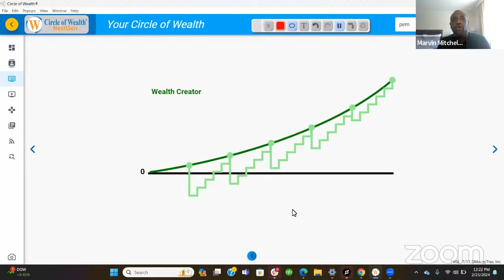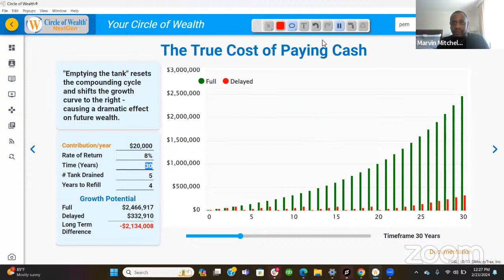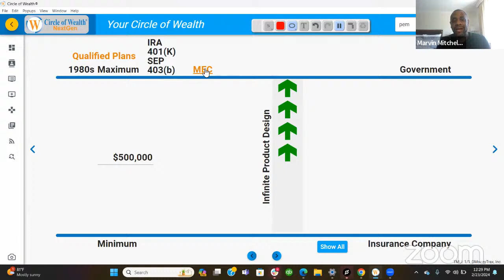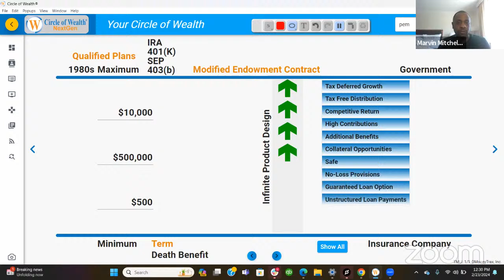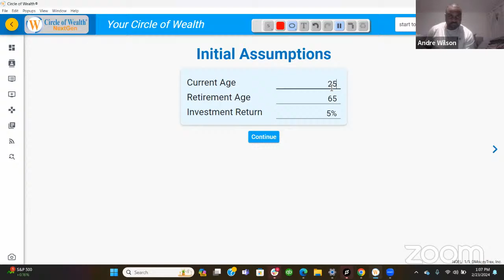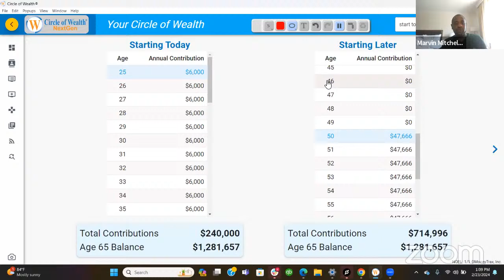How To Use Life Insurance with Trust To Become Rich with Marvin Mitchell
In this video, Marvin Mitchell shares expert insights on leveraging life insurance with trusts to achieve wealth accumulation. Join us as we delve into the strategic utilization of life insurance within trust structures, uncovering the powerful mechanisms that can propel you towards financial prosperity. Marvin Mitchell reveals insider tips and practical strategies for harnessing the full potential of life insurance policies within a trust framework, offering viewers a comprehensive roadmap to building wealth and securing their financial future. Whether you're a seasoned investor or new to the realm of financial planning, this video provides invaluable guidance to help you optimize your financial strategy and realize your goals.

Remember, knowledge is the key to securing your financial future, and we're here to help you every step of the way. 💼💡